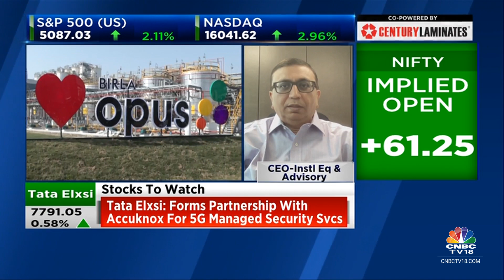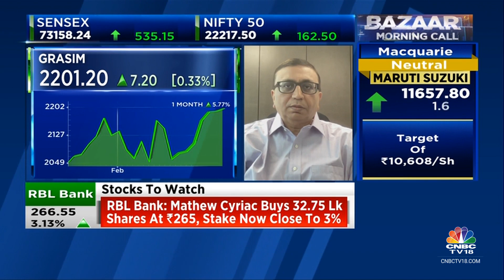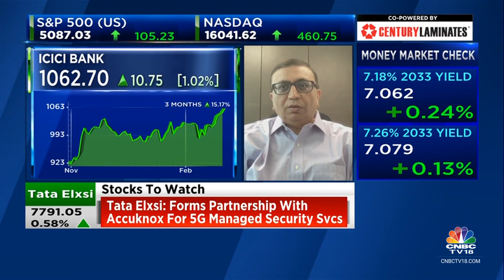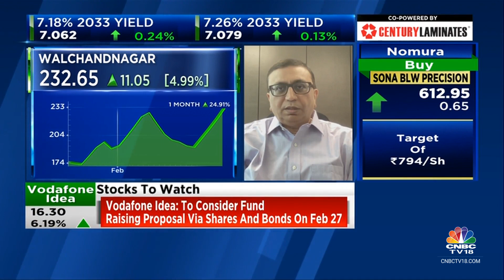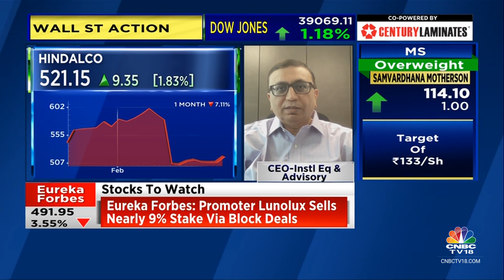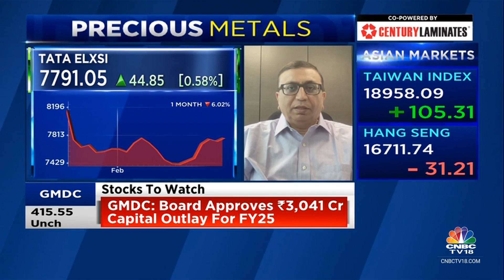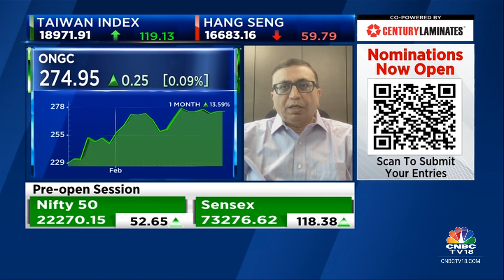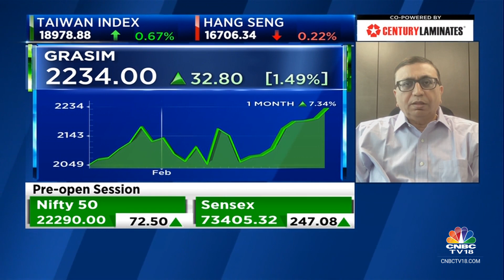What Are The Key Stocks & Sectors In Focus Today? | CNBC TV18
Nischal Maheshwari, CEO Institutional Equities & Advisory at Centrum Broking, speaks on his  his top stock and sectoral picks. Listen in.

n18oc_business